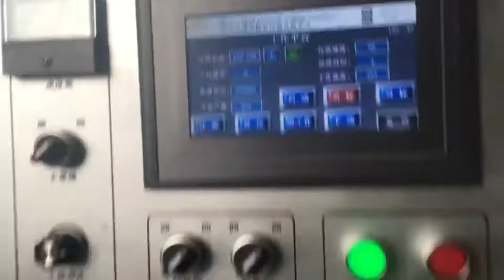China Reborn double heads high speed hot stamping and die cutting machine